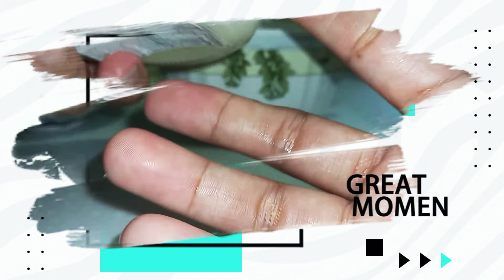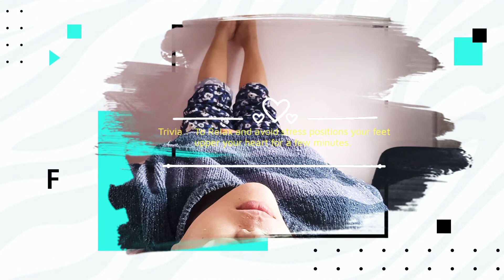How to make An Homemade Facemask For 10 years Younger ? No Chemicals added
A Miracle ingredients that can change your life. No chemicals added all natural and organic. let's take a look at this Videos.